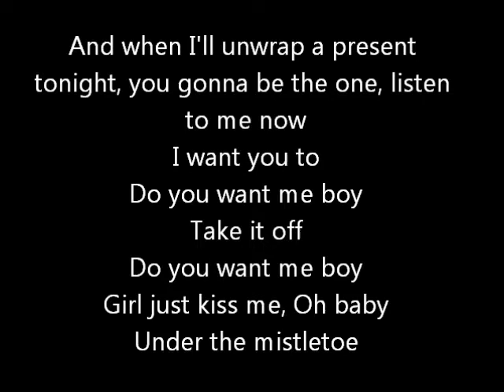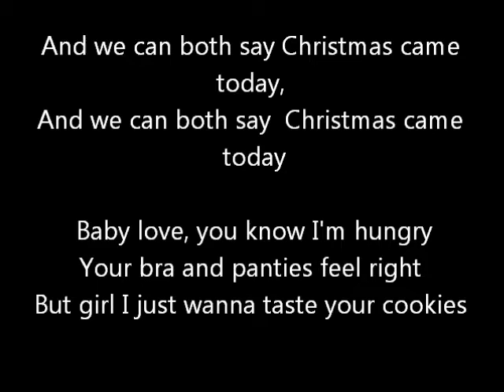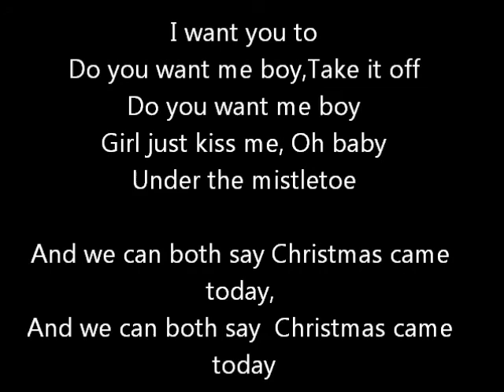Chris Brown - Christmas came today (Lyrics on screen) karaoke In My Zone 2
Liking Chris? Than you should take a peak! if you are a fan - you should already be there haha!